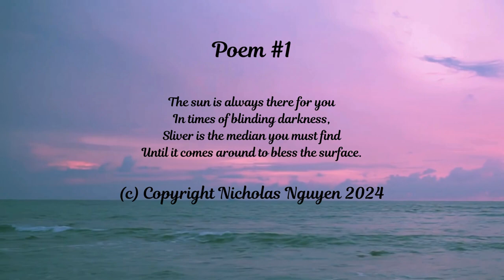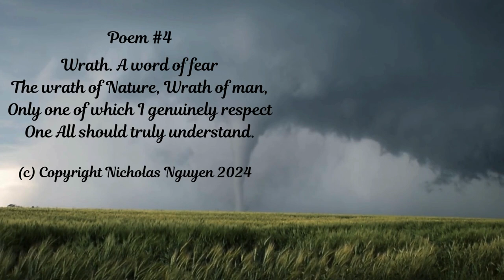MOTIVATIONAL MONDAYS Top 5 Soothing Poems (Narrated)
We all hate it, but we all go through it, Monday mornings. So I decided to compile my Top 5 soothing poems to help you start the day thinking in a positive manner. Help start your week.

Music obtained by Chosic